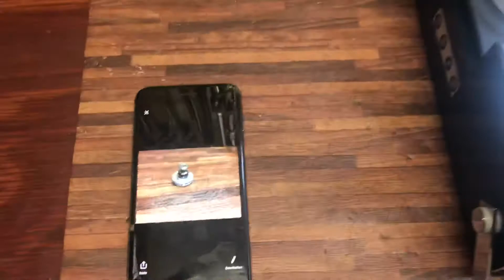Tonbandgerät / Bandmaschine Privileg RD 505 , so wird die Geschwindigkeit am Gerät geändert Bj. 1968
Außerdem habe ich die 19 cm/s Geschwindigkeit benötigt , deswegen habe ich ein spezielles Riemenrad hergestellt das auf das originale Riemenrad geschraubt werden kann , Zu sehen auf den Handy Bildern . Dieses Gerät kann auch mit Batterien oder Akkus betrieben werden wie auf dem Video zu sehen ist.